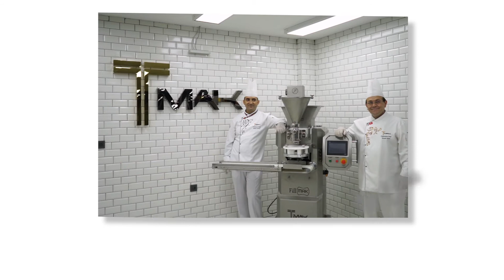Automatic Kibbeh Machine (FillMAK)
FillMAK is a filled and double color cookie encrusting machine. It allows you to produce a wide variety of products such as stuffed and unfilled cookies, single-colored and double-colored cookies, as well as stuffed meatballs, fruit balls, fruit bars, American cookies. Thus, you can increase your product range and establish a long-lasting and standard quality production line.

    FillMAK, which allows you to produce dozens of different kinds of products in a short time with one employee, reaches a production capacity of up to 100 kg per hour and occupies less than 1 m2 in your workshop.
You can save the settings you have made for each of your products, thanks to the touch screen with recording feature, and you do not have to re-adjust when you switch to different products. You can continue to produce different types of products with minimum time loss, as all areas in contact with food can be disassembled and reassembled quickly and practically.

    Our machines, which are suitable for food contact and produced from first class materials, are under the assurance and guarantee of TMak for two years. We offer you a free demo opportunity in our 400 m2 demo kitchen for all the machines you are considering buying.

We continue to produce with 20 years of experience…

TMAK Food Machinery Inc.